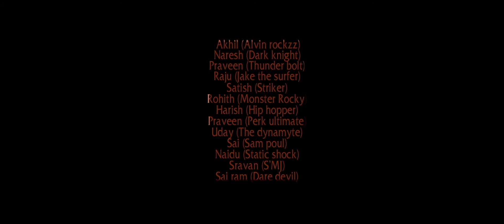DNA promo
A dance promo by lowvoice studios to DNA of dance(akhil) _kiran kumar gorrala &dheeraj reddy.

cast:Akhil(Alvin Rockzz)
Naresh(Dark Knight)
Praveen(Thunder Bolt)
Raju(Jake The Surfer)
Satish(Striker)